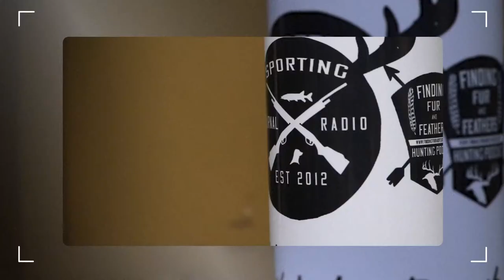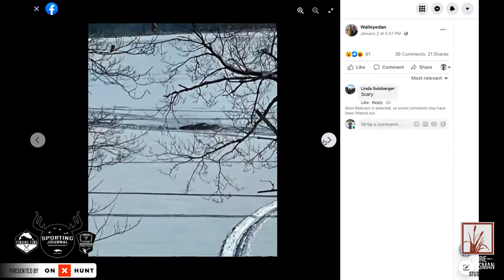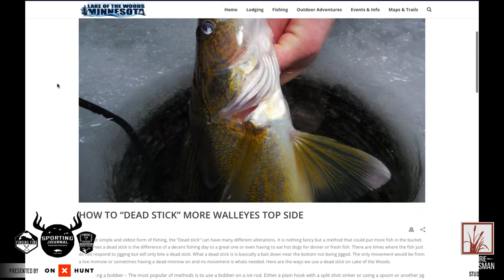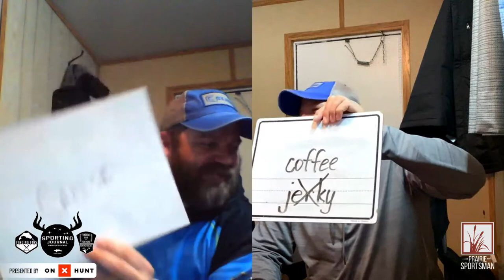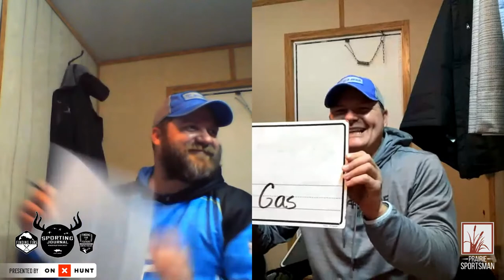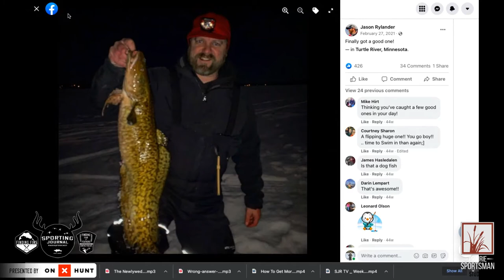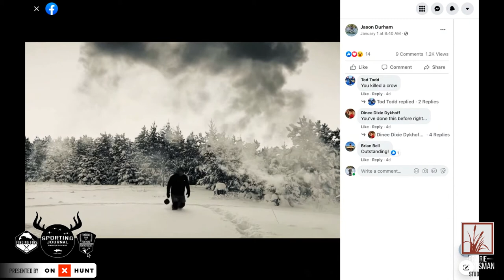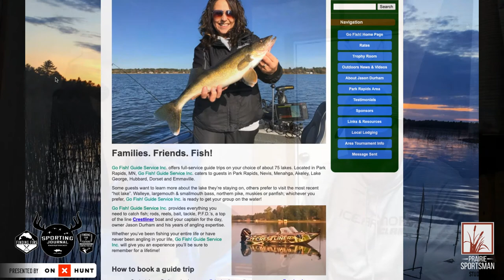SJR TV | Week 487: Burbot Hot Tubs and Fishing Shenanigans (Full Show)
We've got a fun show this week! We talk to the Jasons! Jason Durham and Jason Rylander join us from the ice to talk about a whole lot of things like Eelpout hot tubs, shirtless Christmas cards, costumes in the boat, and how well they know each other. We also play the Newlywed game with the two.
We did get a little serious to talk about Burbot fishing and conservation. Overall, we had a lot of fun.
And of course we check in with Joe Henry and talk some Lake of the Woods Eelpout and deadstick techniques for Walleyes.